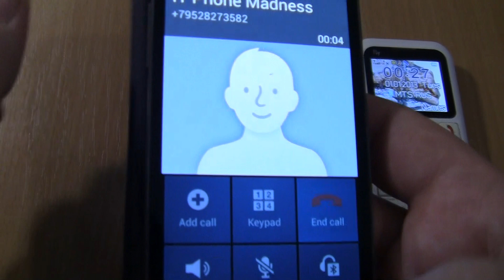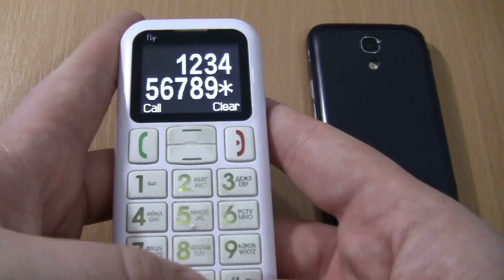Samsung Galaxy S4 MINl lte cover+Fly Double Incoming call at the Same Time